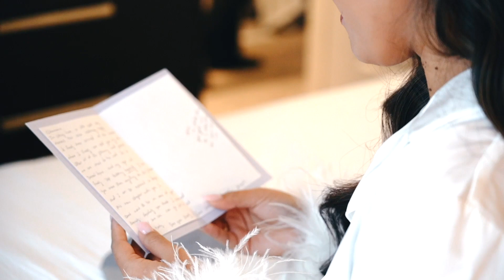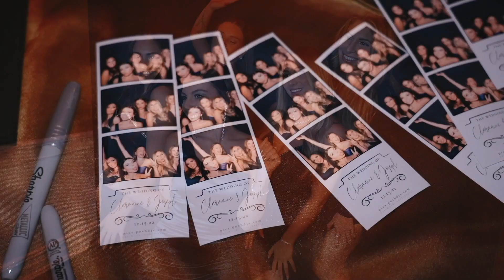Charmaine + Joseph's Highlights Trailer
Charmaine + Joseph's Highlights